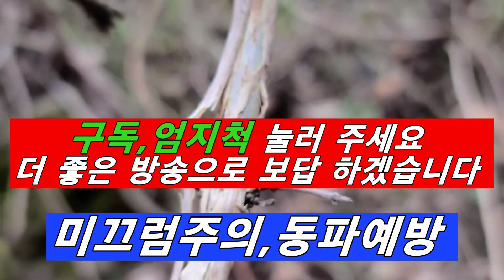임질, 매독, 성병치료, 독감,, 폐질환, 대장염~!! 기관지염, 인후염, 당뇨초기에~!!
단 질병상담은 의료법 위반이라 응하지 않습니다